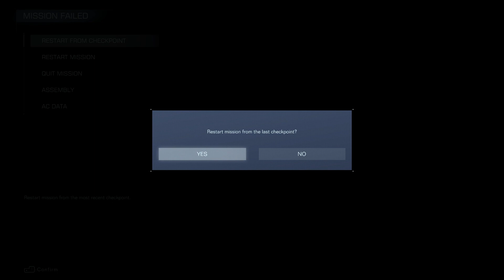Armored Core 6 Lets play pt. 7 Chap 4 Final boss beat me down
players will assemble their mech from a wide variety of parts and weaponry to soar freely through mission locales that redefine three-dimensional mobility. Face down overwhelming opposition by outgunning and overrunning your enemies with dynamic movement that makes full use of ranged and melee combat.